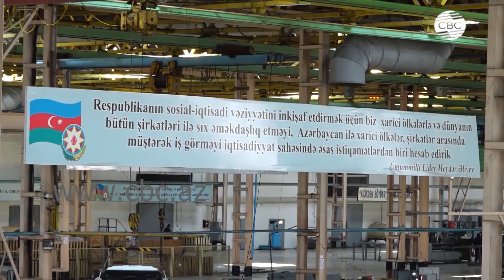Производство машин и оборудования составляет примерно 1,5 % ВВП Азербайджана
Сегодня, 24 июня, в Азербайджане отмечают День работников сферы машиностроения. Президент Азербайджана Ильхам Алиев, принимая во внимание вклад тружеников этой отрасли в развитие экономики страны, подписал  19 ноября 2012 года распоряжение об учреждении Дня сотрудников машиностроительной промышленности. Производство машин и оборудования составляет примерно 1,5 % ВВП страны. В основном предприятия этой отрасли ориентированы на производство нефтеоборудования. Азербайджан стремится расширить и модернизировать  возможности в области машиностроения. В Азербайджане за 2020 год было произведено машин и оборудования, автомобилей, прицепов и полуприцепов на сумму более 350 миллионов манатов. По сравнению с 2019 годом производство машин и оборудования увеличилось на 36 %. Кстати, на освобождённых землях имеются ресурсы для создания машиностроительного сектора.